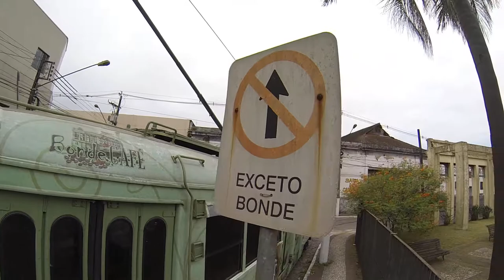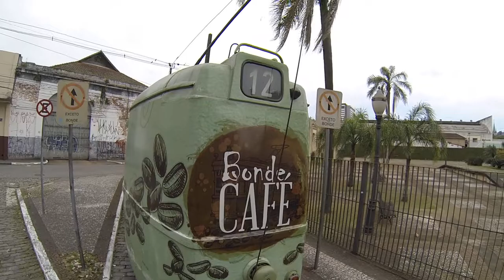20.9.2015 Bonde Café e Outeiro de Santa Catarina, Santos SP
Falando sobre o Bonde Café e uma parte histórica e antiga de Santos